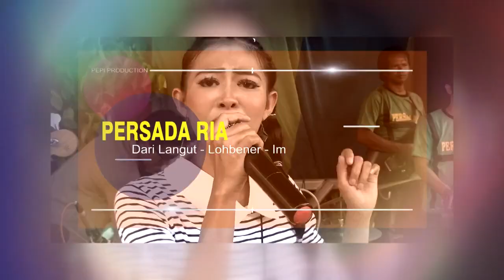Kecewa || Live Music PERSADA RIA || Langut 16 Februari 2020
pepi production#

Dokumentasi Hajatnya
Bpk. Rusmadi / Ibu Casminih
Desa Langut Blok Doblang Kec. Lohbener - Indramayu

Dalam Rangka Pernikahan
Widiyastuti , S E & Duta Yudha Nugraha, Amd  Par
Langut 16 Februari 2020

Hiburan :
Live Music PERSADA RIA
Dari : Desa Langut Kec. Lohbener - Indramayu

PEPI PRODUCTION
Alamat : Desa Tegal Bedug Blok Portal
Rt. 14 / 04 Kec. Lelea - Indramayu
info more / WA : 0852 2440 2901